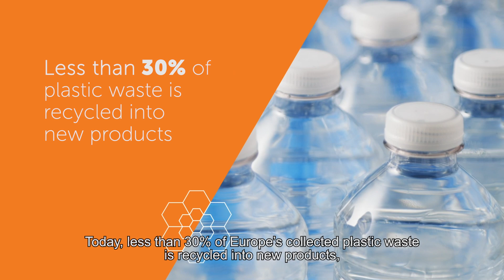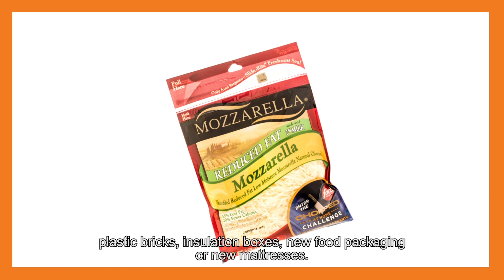Chemical Recycling Making Plastics Circular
Plastic is part of our daily life and has many benefits.  However, plastic waste has become a major challenge to our society. Today, just 15% of Europe’s collected plastic waste is recycled in new products. 85% is incinerated or landfilled. Chemical recycling can make a difference since it can treat mixed or contaminated plastic waste that cannot be recycled with existing mechanical solutions. These technologies can add value to unused plastic waste, by turning it into new chemicals and plastics. DISCOVER how chemical recycling technologies make plastics circular and explore Cefic’s members’ concrete examples